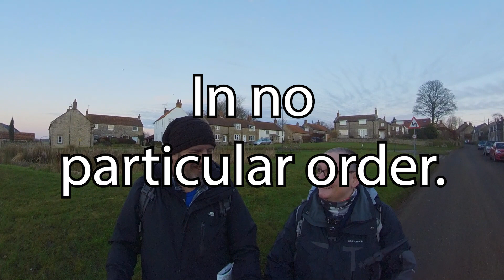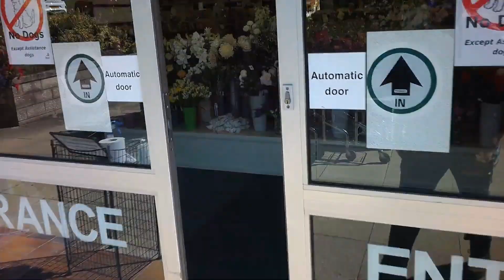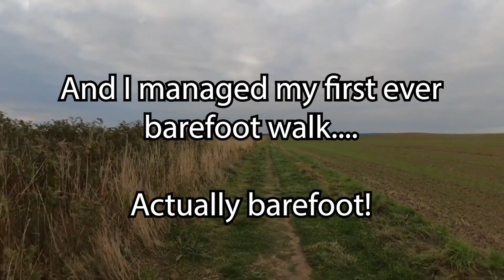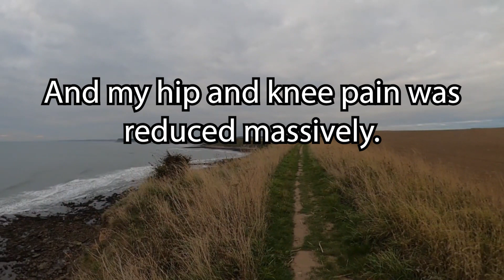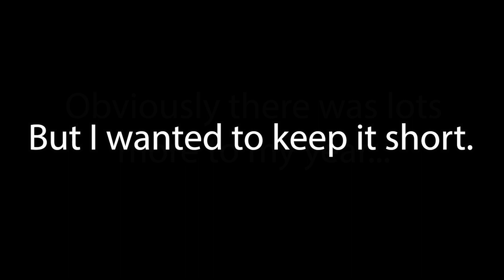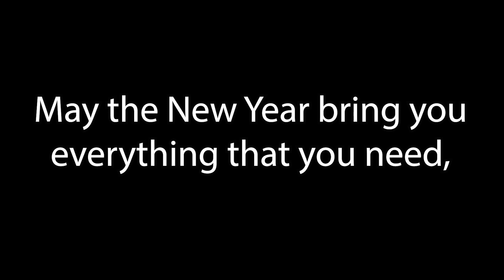My Year In Review.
I wanted to keep it relatively short, so have only included a few highlights... anyway, here's my 'Year In Review'. Obviously lots and lots of stuff happened but I just couldn't remember or I didn't include them because it would have been hours long... so, Happy New Year and may it bring to you what you need, and not what you desire.

Tom Manney.